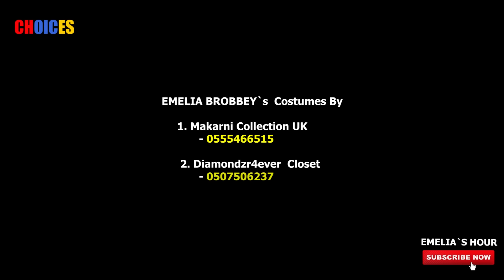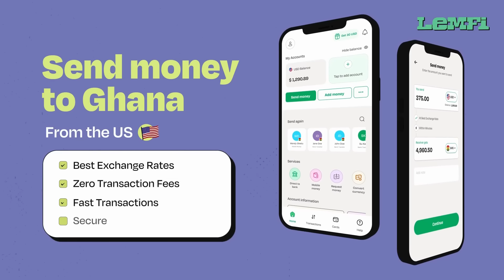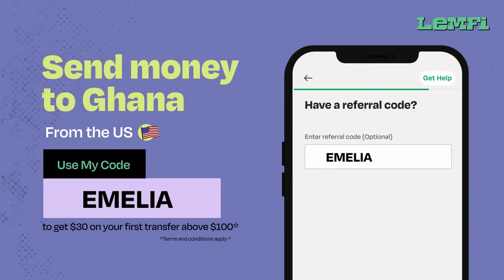CHOICES // EP15 // LATEST SERIES FT. EMELIA BROBBEY, AWOYAA ,VIRUS//2024